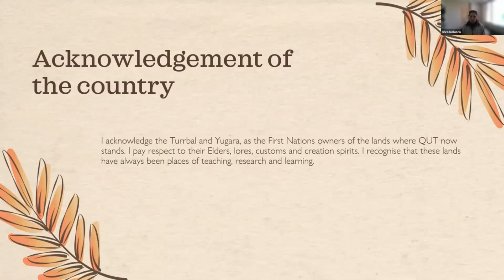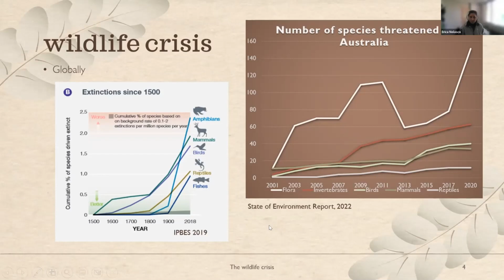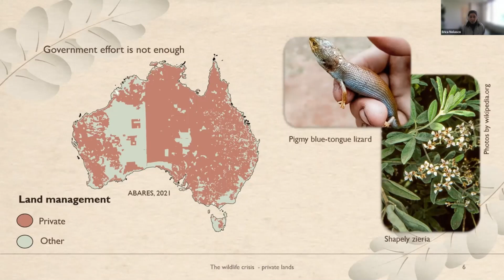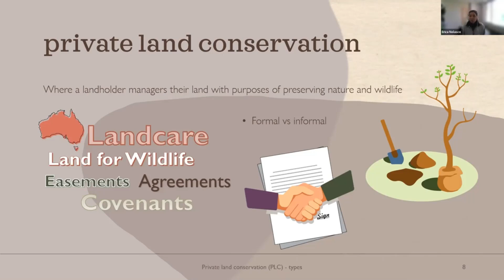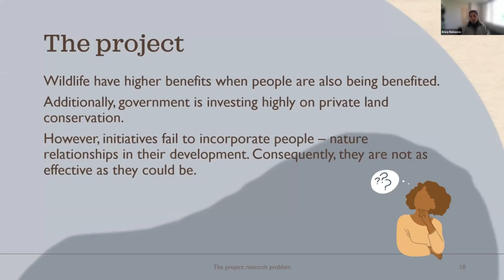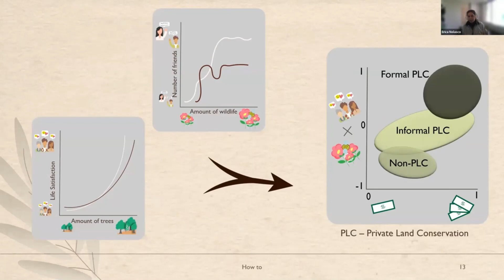Australian Wildlife Week 2022 Webinar Snapshot - Erica Nolasco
So many exciting young researchers out and about in the environmental conservation and research space right now. The australianwildlifesociety ’s University Research Grants are scholarships offered to honours or postgraduate students at Australian universities.

For the AustralianWildlifeWeek webinar, we were honoured to be joined by 7 of our grant winners, each speaking about their projects and findings so far.

Erica Nolasco from Queensland University of Technology is studying social-ecological drivers and outcomes of conservation in private lands.

Thank you so very much Erica, it was so enlightening to learn about private land conservation and the efforts going towards preserving wildlife and nature.

To find out more about the Australia Wildlife Society's University Grants,

You can also see more about Australian Wildlife Week 2022 by visiting